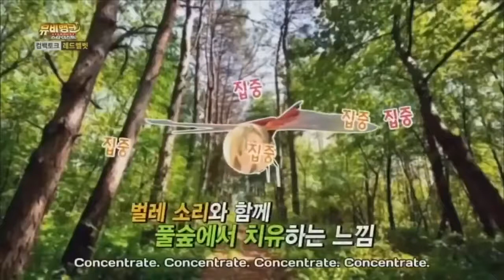Red Velvet Cute & Funny Moments